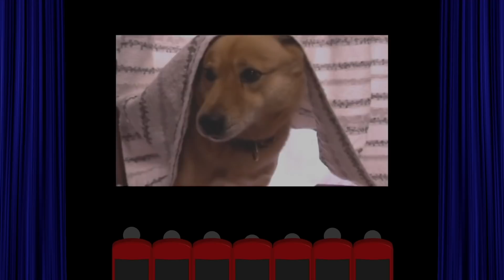ばあちゃんに教わりつつオムライスの作成。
ばあちゃんに教わりつつオムライスを作りました。この日は本当は届くはずのカンカン焼きが何故か滋賀に行っていると言うハプニング。何も用意してなかったのでオムライスを作りました。まず玉ねぎをみじん切りにします。バターで炒め、ミートソースを入れて水けを飛ばし、ご飯を入れて炒め、卵をかけます。今回もわちゃわちゃクッキングでした。